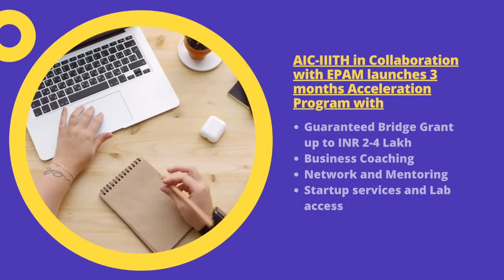Raftaar - Covid Acceleration Program in collaboration with EPAM Systems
Are you a Tech based Social Startups and SocialEnterprise disrupted by COVID19 ?

for Raftaar - Covid Acceleration Program in collaboration with EPAM Systems for incubation support and guaranteed Bridge support of INR 2 to 4 Lakhs

Last Date: 5th March 2021